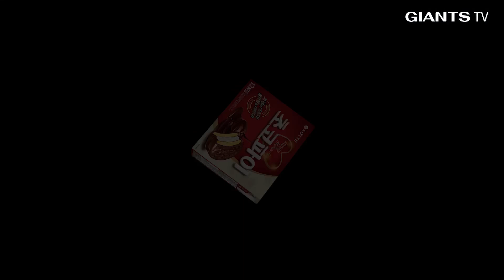훈련로그 | 앗! 눈부셔✨ 사직에 태양이 떴다!!☀️ 한태양 훈련 Moment